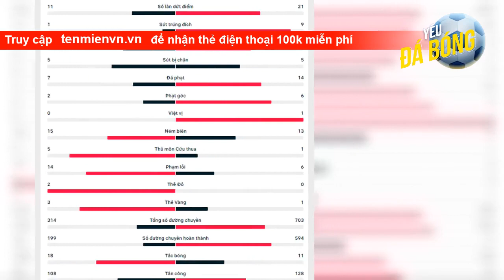Kết quả Mainz 0-4 Bayern: Cancelo ghi dấu ấn, Bayern thắng tưng bừng ở cúp QG Đức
Bàn thắng   Bayern: Choupo-Moting (17'), Musiala (30'), Sane (44'), Davies (83')   Thẻ đỏ   Mainz: Svensson (82')  VIDEO: Mainz 0-4 Bayern  Trong màn so tài với Mainz, tân binh vừa chuyển đến từ Man City là hậu vệ cánh phải Joao Cancelo đã được Bayern cho trình làng. Cầu thủ người Bồ Đào Nha này đã không cần phải mất thời gian để ghi dấu ấn ở đội bóng mới. Ngay ở phút thứ 17, anh đã thực hiện quả tạt giúp Eric Maxim Choupo-Moting đệm bóng mở tỷ số.   Phút 30, cách biệt được nhân đôi khi tài năng trẻ Musiala t